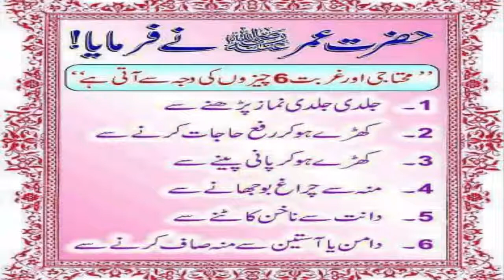MOHTAJI AUR GHURBAT 6 CHEEZON KI WAJA SY ATI HAI HAZRAT UMAR r a